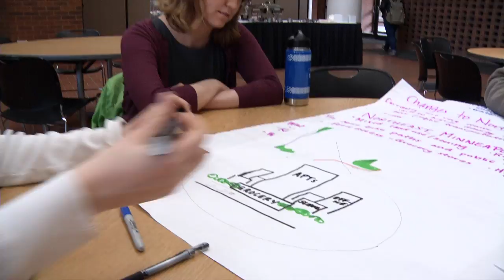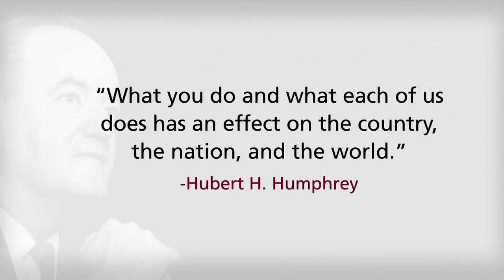Branding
University of Minnesota, Humphrey School of Public Affairs.